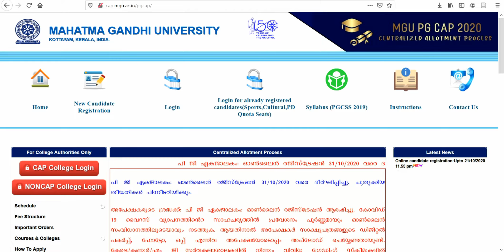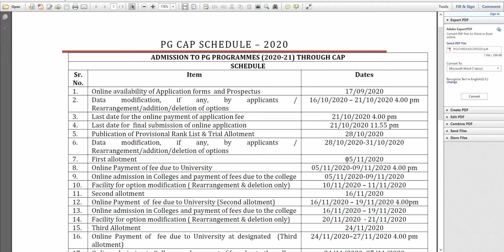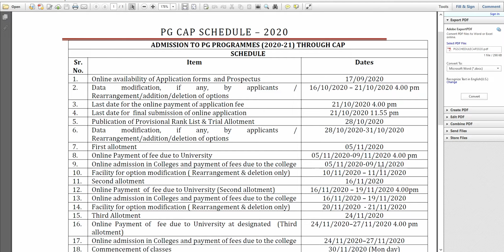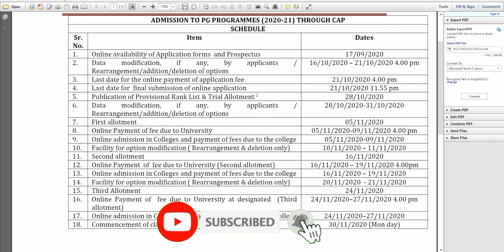Mg University | PG admission Schedule released | Check allotment dates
MG University PG Admission 2020
MGCAP 2020
PG Admission 2020 MG University
MSc MCOM MBA MA

Lets clear all your doubts regarding application.
Can I modify application?mg university degree admission date 2020 malayalam
MG UNIVERSITY 2020
How can I edit my application after submission
UG Degree Admission
Registration process
How to Apply PG Degree Online in MG University
Mahatma Gandhi university
MG university degree 2020
MG university admission,
MG university admission,
Malayalam video on how to apply for degree at MG University
application number
MG university bcom,
Video tutorial on how to apply for degree
MG university ba english,
MG university bcom auditing,
MG university college,
MG university distance education,
How to apply for degree
MG university degree admission,
MG university distance education 2020,
Edit your application
MG university degree admission 2020,
option registration
MG university distance education online fee payment,
MG university exam news 2020,
image upload
MG university news in malayalam,
important dates
MG university latest exam news,
MG university live news,
important instructions
MG university latest news in malayalam,
MG university latest updates,
modify your application
MG university student login password forgot,
MG university student login,
How to Apply Online for PG at MG University 2020
MG university malayalam,
MG university news malayalam,
MG university notification,
MG university news live,
certificate upload
MG university news update,
Mg university allotments 2020
MG university news today,
registration
MG university news today in malayalam,
MG university online class,
candidate login
MG university online classes news,
photo upload
MG university of health sciences news
MG university Pg 2020
MG university online application
apply online for degree course
MG university admission 2020
Keep in mind these points while applying
single window
fee payment

Shower your love in form of likes and comments.